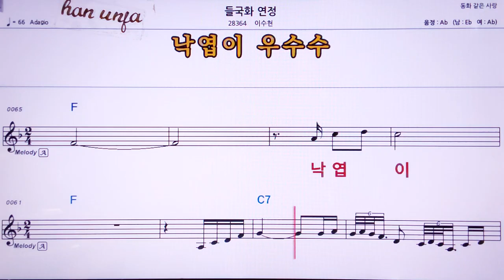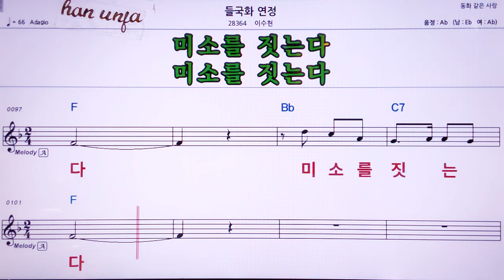💖들국화 연정/이수현 👍MR,노래방, 가라오케, 악보, 코드, 가사 ,Karaoke,반주